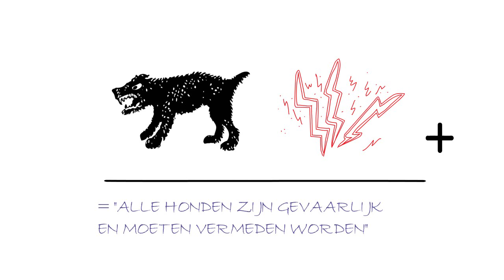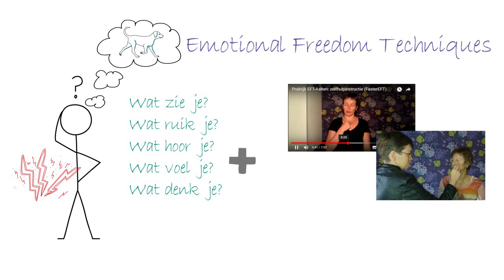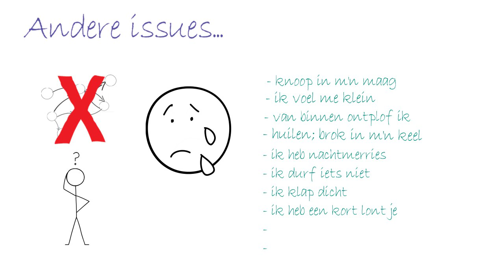Reset je brein met EFT (animatie, 4 min)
Emotional Freedom Techniques heeft een gunstige invloed op de opslag van herinneringen en emoties. Hoe dit werkt zie je in deze animatie. Meer info